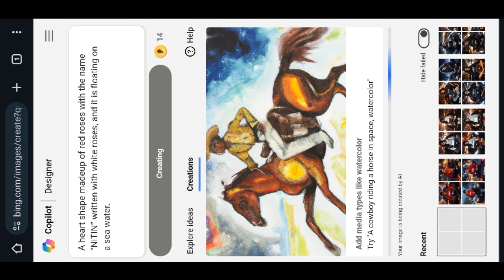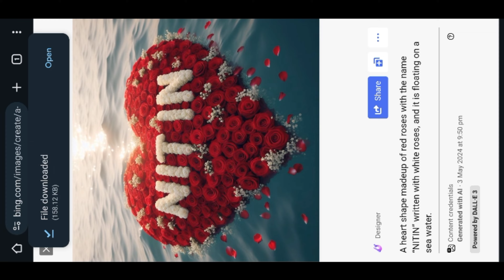Instagram Trending Name on Heart Shape Red Roses Bing Image Creator | Couple Name Photo Editing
so guys in this video I have explained you that how to create your name on red roses ai photo editing in bing image creator step by step

▶Helpful Videos 👇🏻

 ▶Your Queries 👇🏻

instagram trending name on heart shape ai
ai photo editing
red rose name ai photo editing
name on rose ai photo editing

▶Important Notice 📢